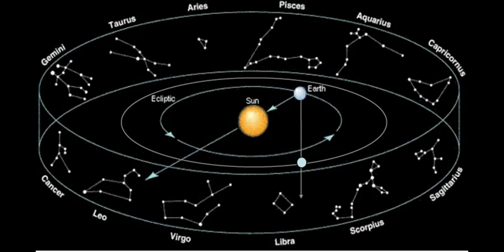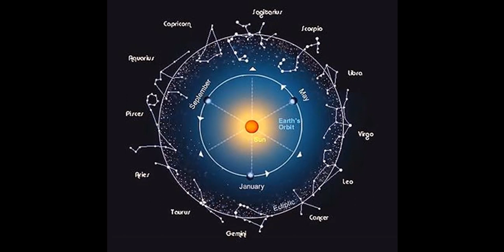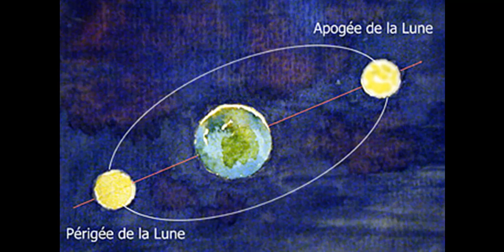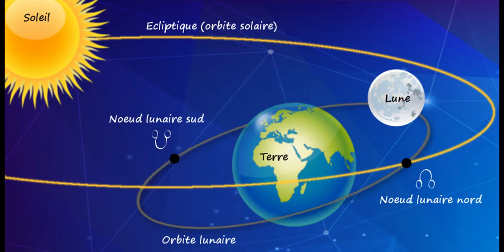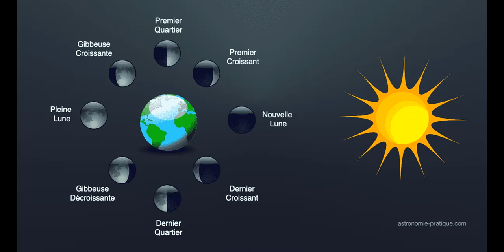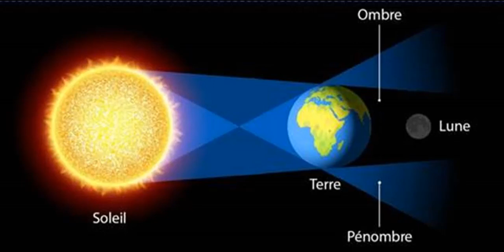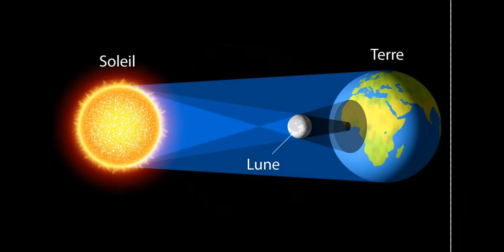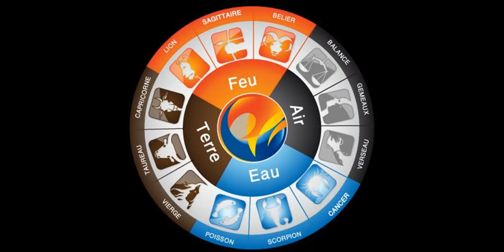ASTROLOGIE DE BASE SUR LES CHANGEMENTS ZODIACAUX, PHASES ET NOEUDS LUNAIRES ET ÉCLIPSES.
Montage de vidéo idéal pour avoir une compréhension claire et simple sur les phénomènes célestes visibles.
Pour demander une LECTURE DE VOTRE CARTE ASTRALE,  contactez-moi sur:
* MESSAGE PRIVÉ,

Vos DONATIONS sont très appréciées et aident beaucoup à la continuation de l‘activité de Natural Teraphi ainsi qu‘au soutien de cette chaîne YouTube:
MERCI BEAUCOUP !!!